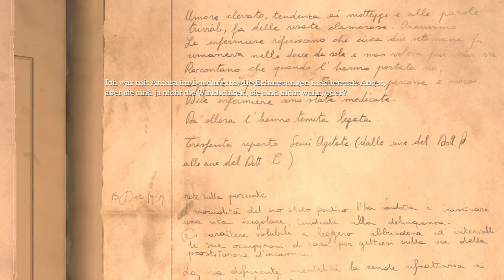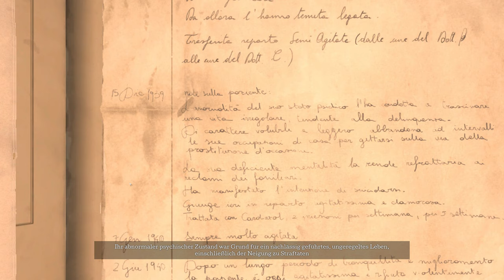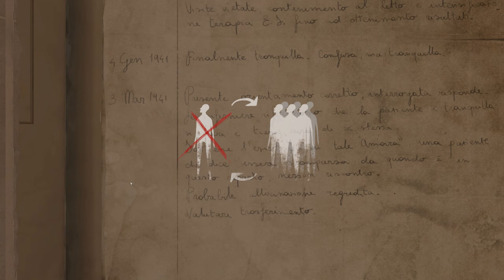The Town of Light: Deutsch #05 – Der Wahrheit auf der Spur [Lets Play] FSK 18